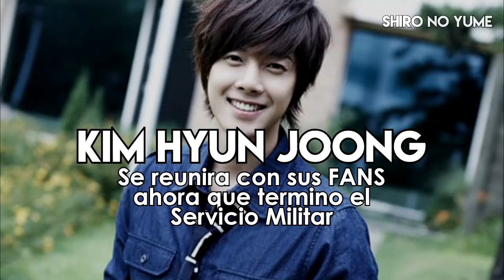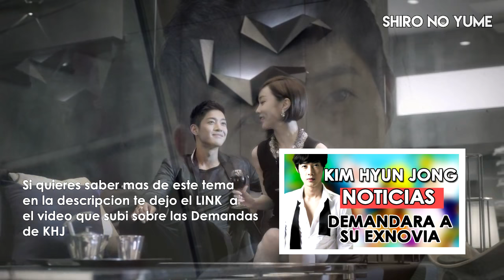Kim Hyun Joong Sale del Servicio Militar y se Reunira con Sus Fans // Shiro No Yume